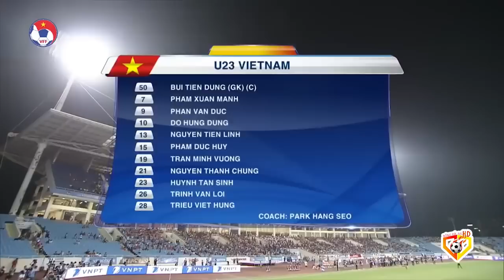Việt Nam - Oman | Văn Hậu Đã Reo Rắc Nỗi Ám Ảnh Kinh Hoàng Với Cú Trivela Thần Thánh Ra Sao